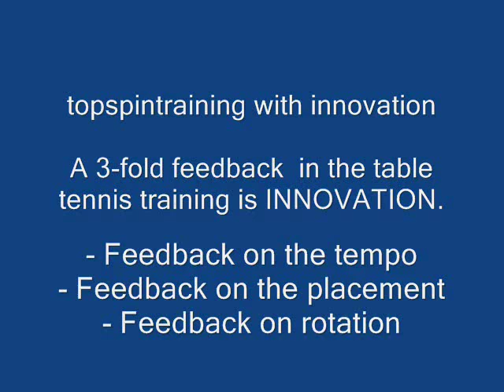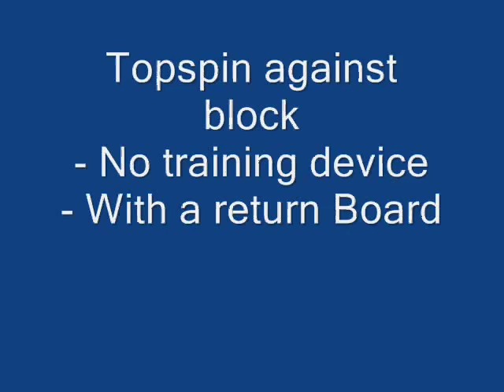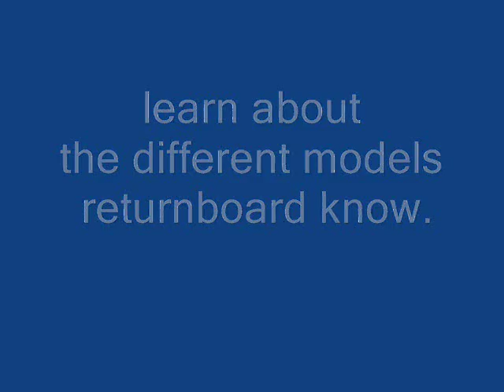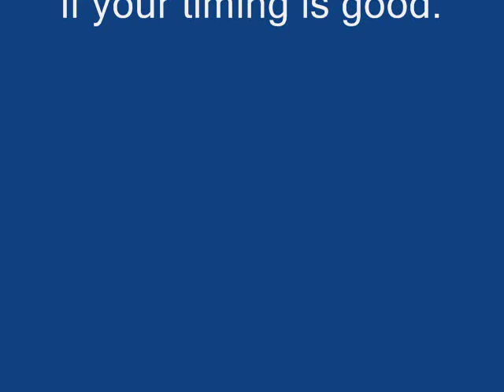table tennis training with INNOVATION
, A 3-fold feedback you can give the table tennis training only RETURNBOARD.
-  feedback for speed - feedback for placement - feedback for rotation